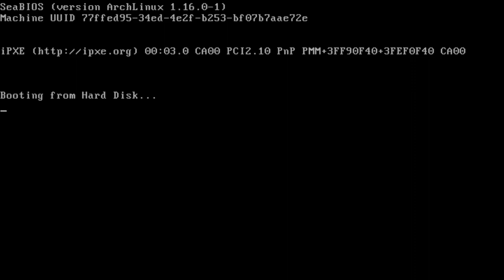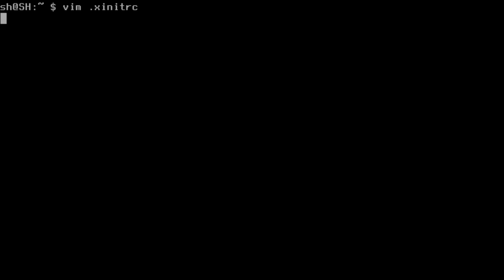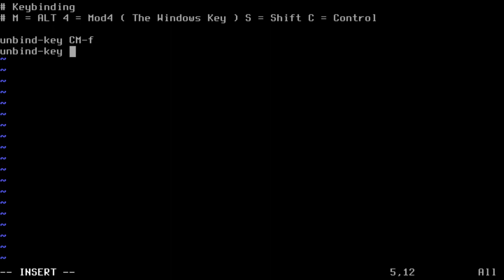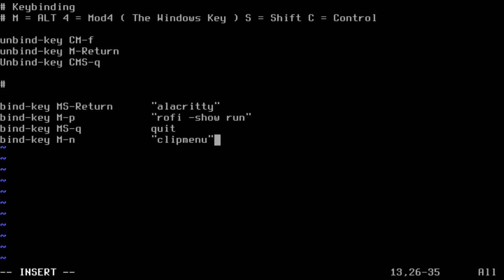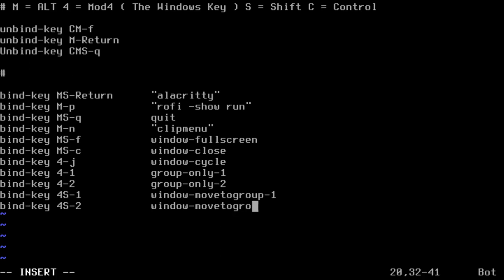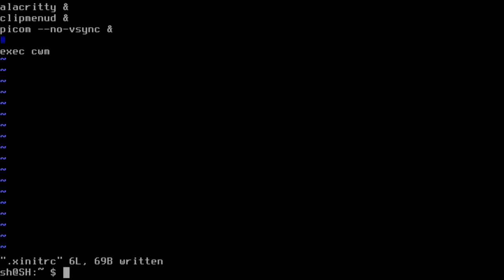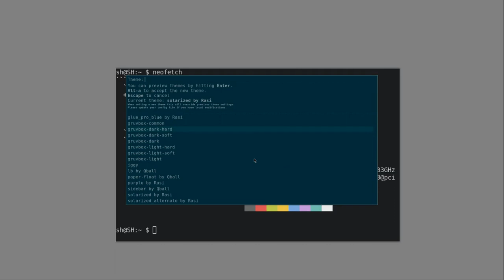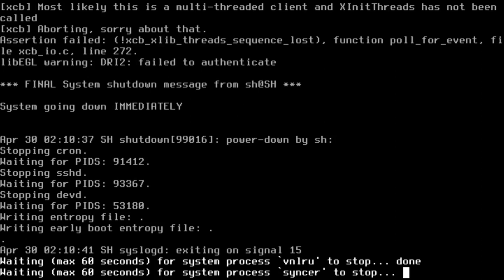[01] Installing CWM on FreeBSD 13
Setup CWM for FreeBSD.